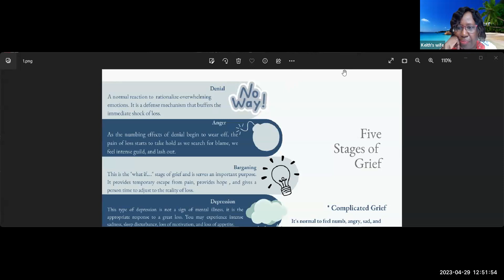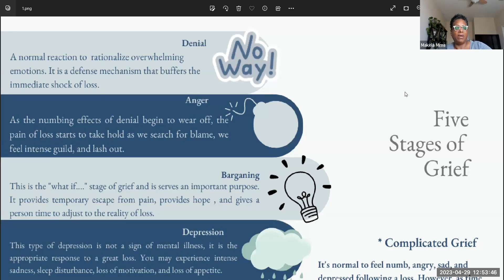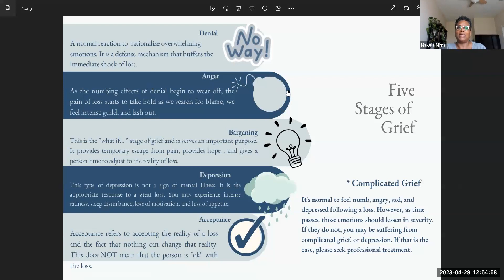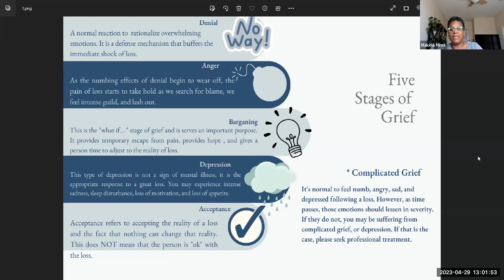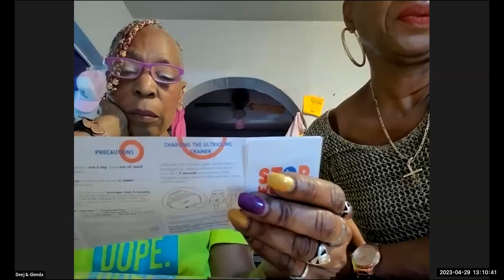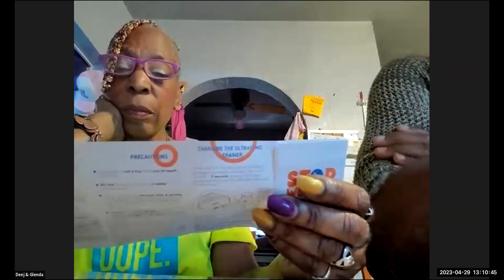Relationship Series 2023 Session #2 ~ Grief & Loss (Part 2)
* Recognizing The Stages of Grief
* Logistics vs. Emotions of Death

East Bay Bible Church (Married Couples Ministry)